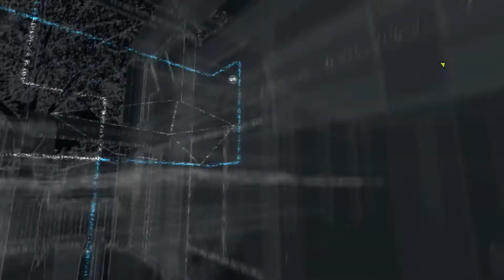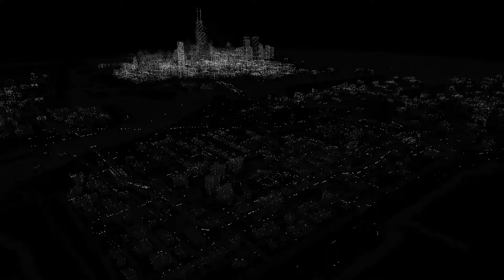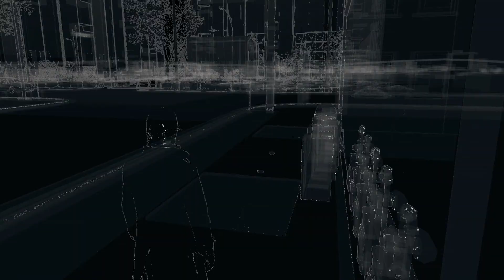Watch Dogs - Playthrough Part 23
Publisher - Ubisoft

Hitting that like button helps me out!

vultra.tv/